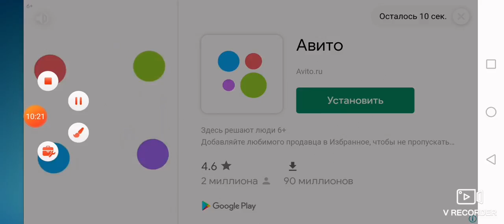Sim City. Buildit #18. Новые катастрофы и Аэропорт